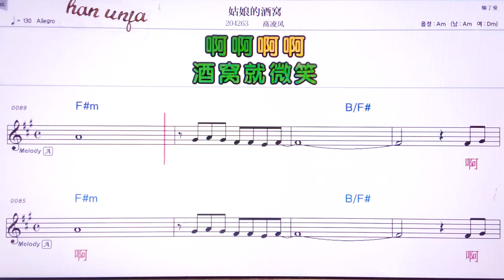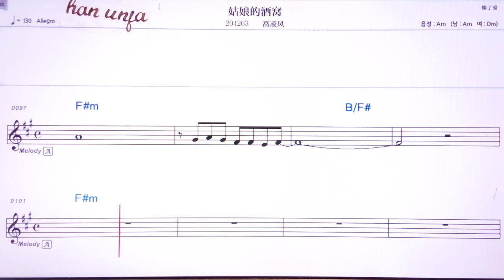💖따츠싼쟈/양치앤화 👍MR,유투브 노래방,가라오케 악보 코드 가사 ,Karaoke,반주